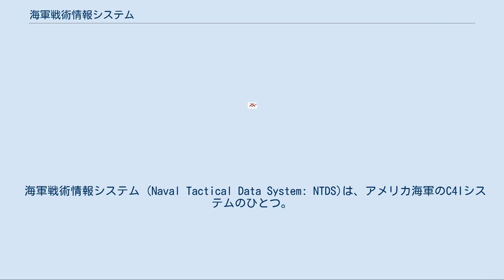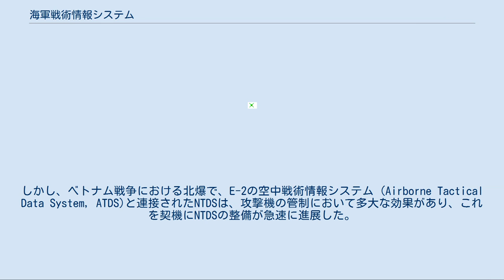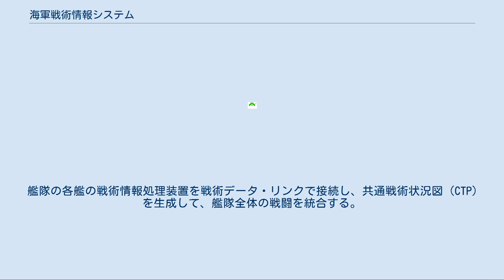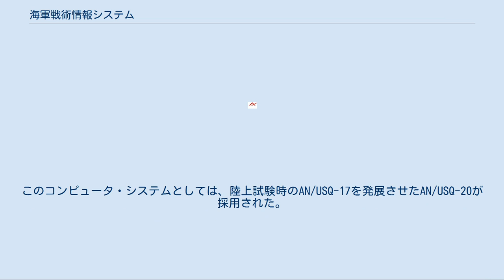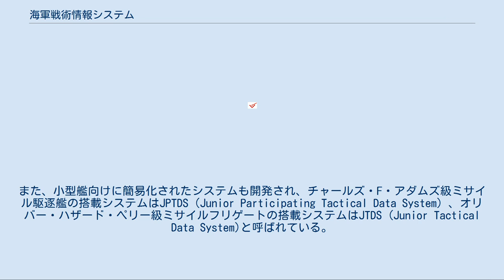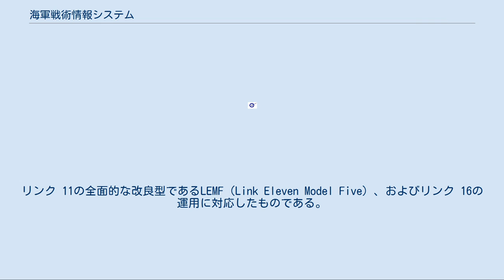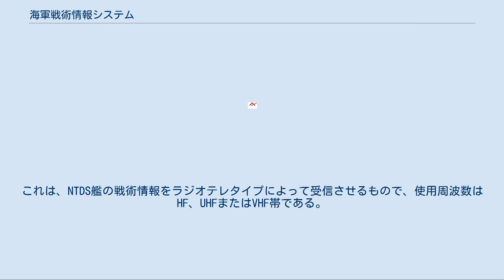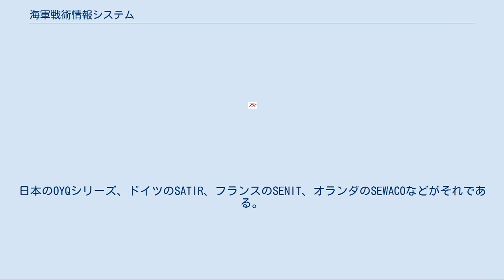海軍戦術情報システム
艦上の戦闘指揮所のモックアップによるNTDSの訓練風景。
 海軍戦術情報システム (Naval Tactical Data System: NTDS)は、アメリカ海軍のC4Iシステムのひとつ。
戦術情報処理装置、およびそのデータ・リンク・ネットワークによって構成される情報システムである。
 太平洋戦争の末期において日本軍が実施した特別攻撃により、アメリカ海軍は重大な試練に直面することになった。
このとき、アメリカ艦隊の防空システムはおおむね良好に働いたとはいえ、その対処能力は飽和寸前であり、より高速の機体が同様の攻撃をかけてきた場合、システムの破綻は不可避と考えられた。
しかもジェット機の登場により、航空機の速度は戦後5年で倍増し、なお急速に増加しつづけていた。
 これに対処するため、アメリカ海軍は対空砲の性能向上を図るとともに、より長射程の対空攻撃手段として艦対空ミサイルの開発に着手し、その成果はいわゆるターター、テリア、タロスの「3Tファミリー」として結実した。
その一方、攻撃手段に対して指令をあたえる「頭」の情報処理能力の向上も求められていた。
特攻機の迎撃にあたって、もっとも限界に近づいていたのは、攻撃能力というよりむしろ情報処理能力だったため、これは極めて重大な問題だった。
 アメリカ軍は太平洋戦争中、情報を統合処理する戦闘情報センター (CIC)という画期的なコンセプトを導入していた。
しかし、1948年に行われたイギリス海軍のシミュレーションで、これをもってしても、多数の経空脅威との交戦にはなお不足であることが明らかになった。
このときには、熟練のオペレーターを配したにもかかわらず、同時に処理できる目標はせいぜい12機程度が限界で、20機の目標に対しては、完全に破綻してしまったのである。
「紙と人と声」に頼っているかぎり、これ以上の対応速度の向上は困難であり、情報の処理に自動化を導入する必要性は明らかであった。
 まず、「3Tファミリー」の艦対空ミサイルに付随して、その射撃管制を補助する武器管制システム (WDS)が開発された。
これは、目標の情報 (三次元的な位置や速度、脅威度など)を記憶・管理し、その射撃を効率化するもので、当時主流だったアナログコンピュータを使用していた。
その後、より総合的な情報処理装置の開発が開始され、1951年にイギリス海軍が、1953年にはアメリカ海軍が実用化に成功した。
 しかしこのときには、未熟ながらもデジタル・コンピュータの有用性が明らかになっており、実際、アメリカ空軍はデジタル・コンピュータを使用した半自動式防空管制組織 (SAGE)の開発に成功していた。
SAGEは真空管を使用しており、非常に大掛かりなシステムであったが、このころに出現しつつあったトランジスタを使用することによって、これをより小型化し、洋上での運用を実現できる可能性があった。
これを受けて、1954年より開始されたのがランプライト計画である。
この計画では、各艦が同様の情報処理システムをもち、これらをデータリンクによって連接することで、艦隊全体の防空を統合することが構想された。
開発はアメリカ海軍およびヒューズ社によって行なわれ、計画は1955年に海軍戦術情報処理システム (NTDS) と改称されて、翌1956年には海軍作戦部長の承認を受けた。
1961年より、空母「オリスカニー」（CP-642×3基搭載）およびミサイル嚮導駆逐艦（DLG）「キング」、「マハン」（CP-642×2基搭載）の3隻において評価試験を実施したうえで、1963年に制式化された。
 NTDSは、コンピュータを本格的にCICに持ち込むという革新的なものではあったが、探知情報の入力や目標割り当てはマニュアル式で、依然として人間の作業量は多かった。
期待されたほど自動化は進まなかったために、艦隊での評判は必ずしもはかばかしいものではなかった。
しかし、ベトナム戦争における北爆で、E-2の空中戦術情報システム (Airborne Tactical Data System, ATDS)と連接されたNTDSは、攻撃機の管制において多大な効果があり、これを契機にNTDSの整備が急速に進展した。
また使用されるソフトウェアの開発も進められ、当初は対空戦に限られていた機能も、のちには対潜戦、対水上戦にも対応するように発展した。
 NTDSのコンセプトは、以下の二点である。
 各艦のなかで、独立して使用されていた各武器システムを...